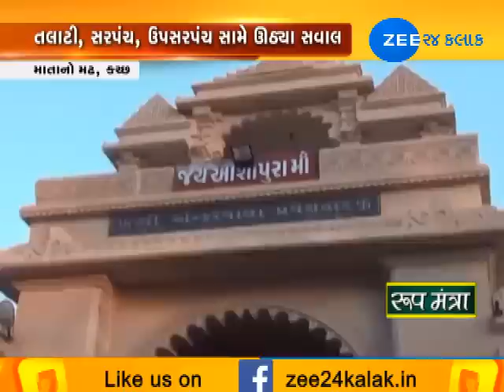Kutch: Viral video exposes corruption in allotting stalls outside temples - Zee 24 Kalak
Kutch: Viral video exposes corruption in allotting stalls outside temples